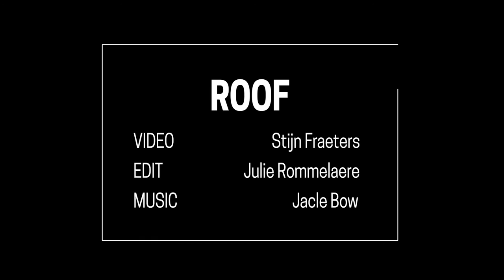ROOFTOP SESSION #1 Jacle Bow op de Arc de Triomphe